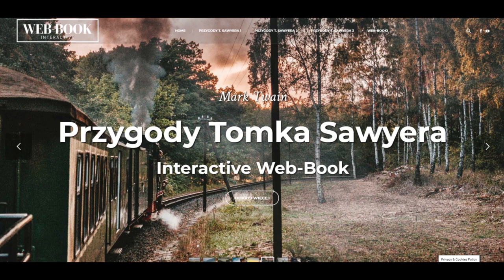Przygody Tomka Sawyera (rozdz. 25)